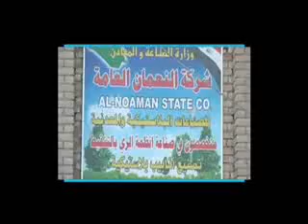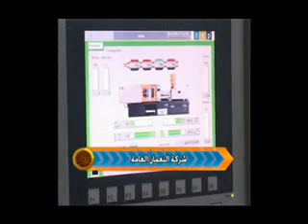Programme of creative hands no 2